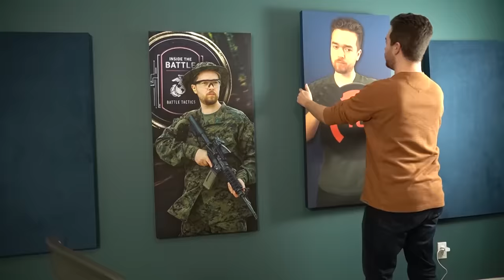CSGO But One Player is Overpowered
We played a game of competitive counter-strike: global offensive where one player was incredibly overpowered in heavy armor with exo jump boots!  How would csgo play when one player on each team was overpowered?